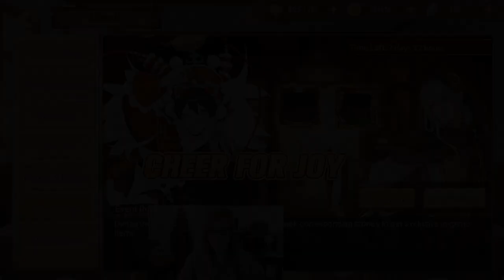Food Fantasy: Hotpot and Beer Storymode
Hey everyone! Welcome back to KickBait, hope everyone is having a great New Years! We are back with a brand new video on how to do both Hotpot and Beer's Story mode in Cheer for Joy.

Pathways for each is:

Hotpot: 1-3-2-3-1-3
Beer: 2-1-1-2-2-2